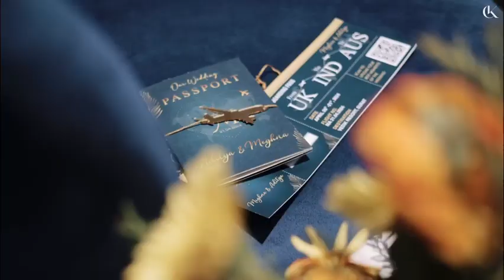Celebrating Aditya and Meghna's extraordinary love story | Begin their forever together